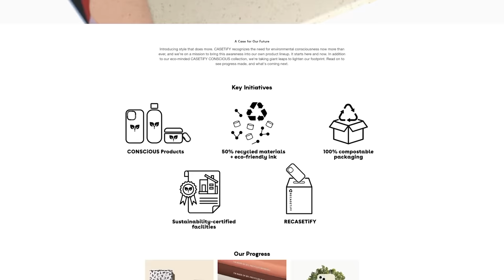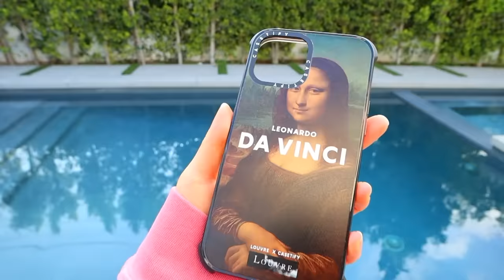Ignoring my fiance for 24 hours *kinda sad honestly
WELCOME BACK TO ANOTHER VLOG!! Today we tried ignoring my fiance for 24 hours and it didn't go as planned... honestly it was low key sad and we feel bad. Let me know what you think!